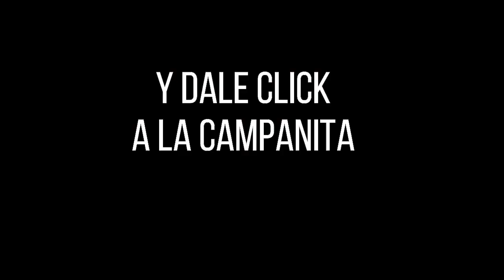Resultado EL DORADO MAÑANA del viernes 08 de octubre de 2021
Hola buenos días, te presentamos los resultados de las loterías y chances en Colombia, vamos con el Resultados del Chance Dorado mañana del viernes 08 de octubre de 2021.
dorado mañana